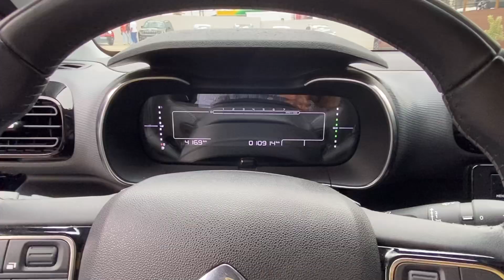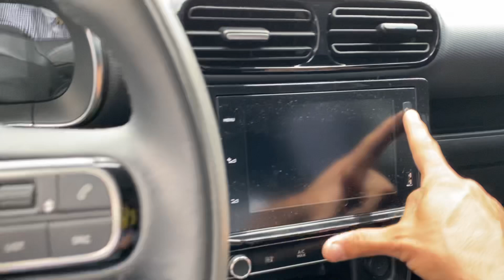Jeep Guarulhos semi novos premium abaixo da tabela Fipe ft Rone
Plantão de vendas neste final de semana na Avenida Guarulhos 1780 | Sábado e Domingo | ABERTO